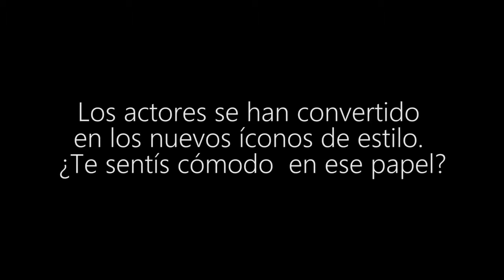Benjamín Vicuña La Martina After BlueTag